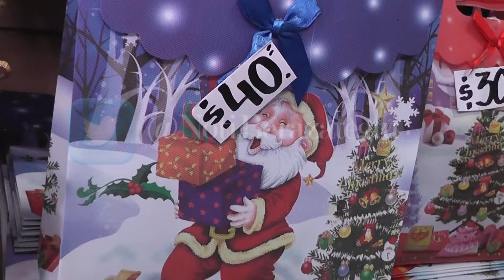ARBOLITO DE NAVIDAD: TODO CARO Y POCAS VENTAS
En las vísperas del 8 de diciembre y armado del arbolito de navidad los comercios vienen con pocas ventas. Mientras que la gente asegura que todo está caro y que harán reciclado de lo que ya tienen en sus casas.